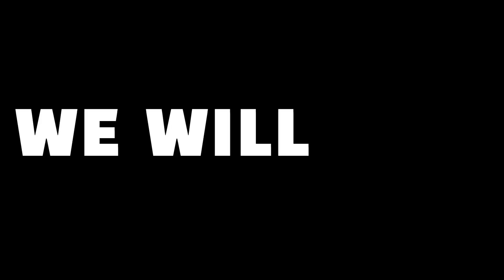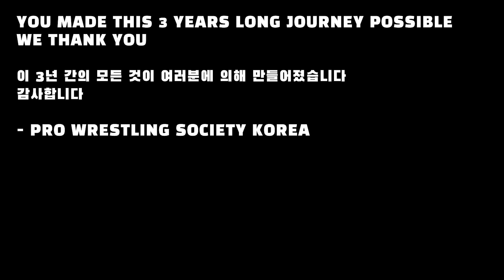몸으로 퀸 We Will Rock You 연주 (feat. 한국 프로레슬링) PWS Korea 3주년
3년간의 여정. 여러분들이 있기에 가능했습니다.

감사합니다.